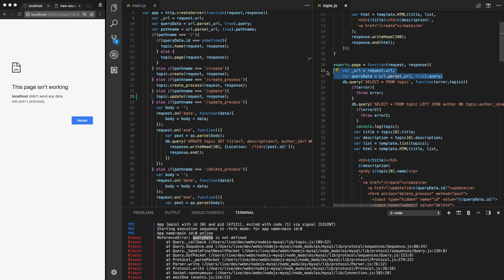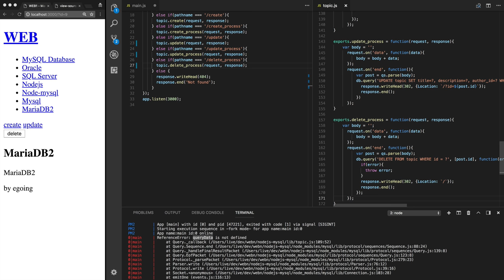Node.js & MySQL - 14.3. 정리정돈 - topic 3